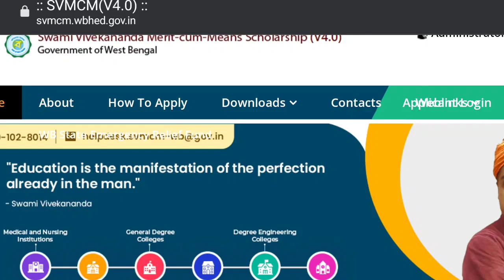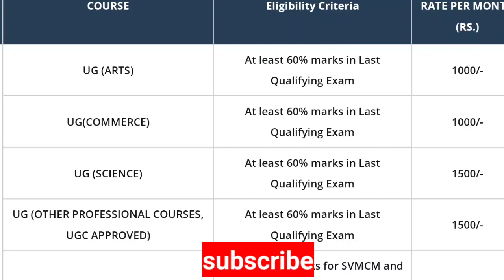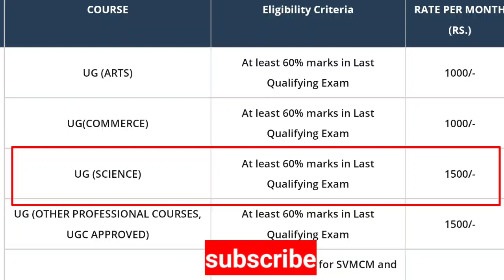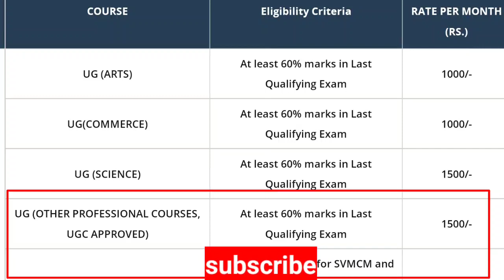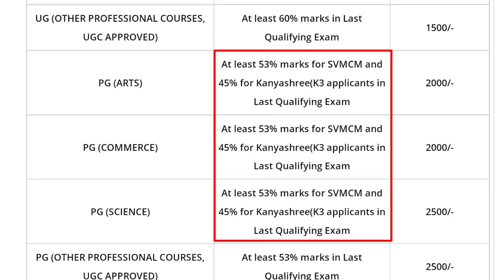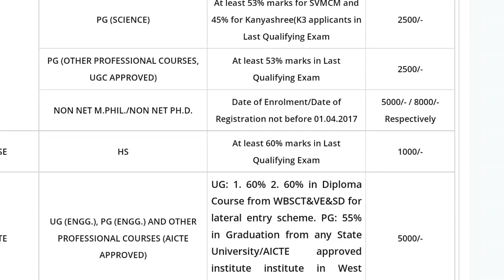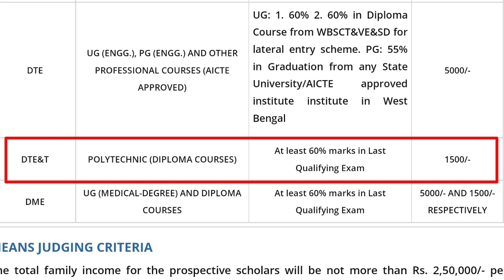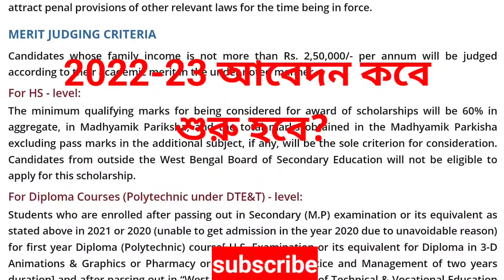Swami Vivekananda Scholarship 2022।svmcm scholarship amount।svmcm new apply।vivekananda Scholarship।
Burdwan university ug pg admission
WBSU Admission ug pg
Rabindrabharati University UG PG admission
Kalyani University UG pg admission
all university exam update
all university admissions update
WB College exam news
WB School news
h.s news
madhyamik news
WB scholarship news
All Scholarship Update
svmcm scholarship
oasis scholarship
aikyashree scholarship
kanyashree (K3) scholarship
All private scholarship
s.r Jindal scholarship
national scholarship
kalyani university admission update
kalyani university exam news
Makaut even sem exam update
skbu university details
wbttepa university details
kalyani university news
kazi najrul University update
skbu update
makaut update
vidyasagar university update
West Bengal state university update